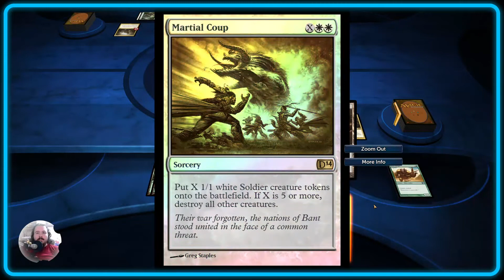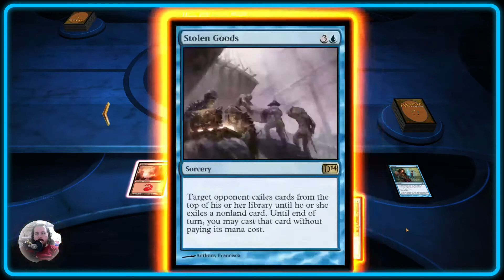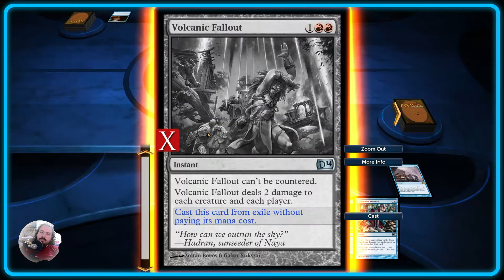It's Remands all the way down (Duels 2014)